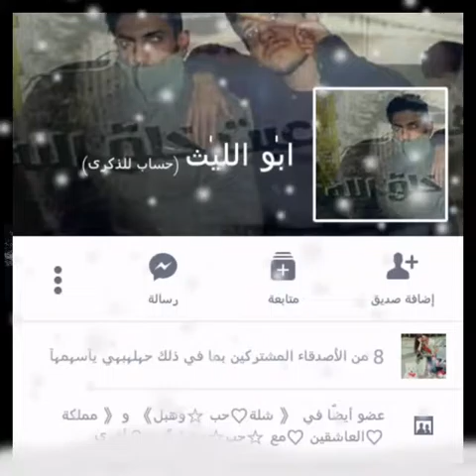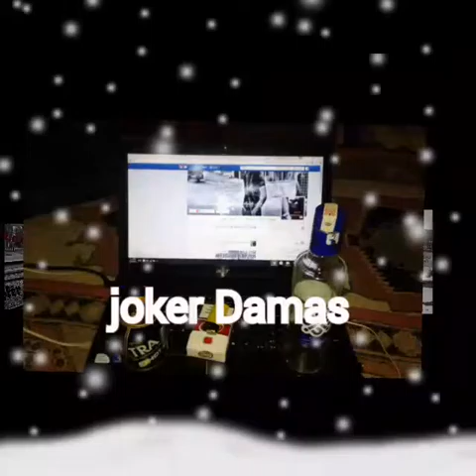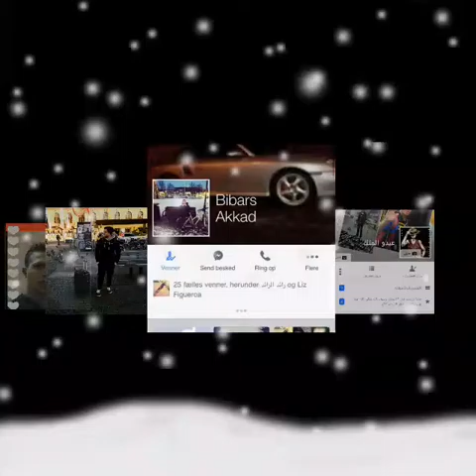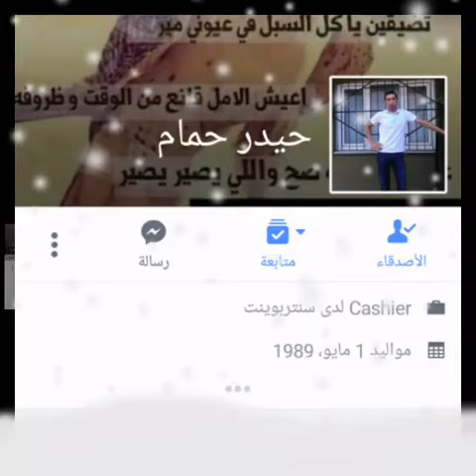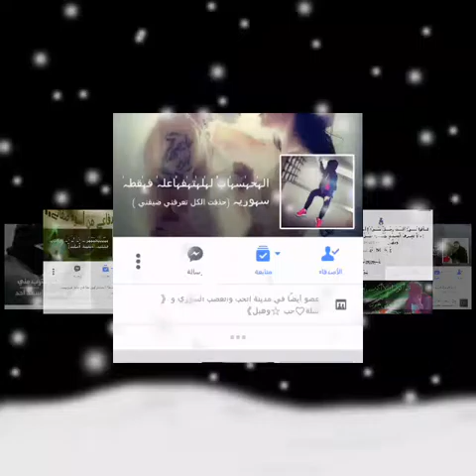محمد باشا Mohammad Basha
أصدقاء للأبد